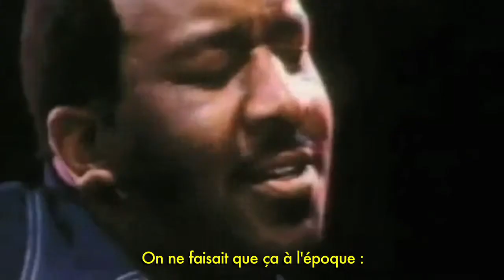Synthetic substitution episode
A bass player for Galt (and also Roy Ayers, Bobbi Humphrey, BB King) and a diggers favorite, Wilbur « Bad » Bascomb recalls the moment when - entering Jimi Hendrix studio - he saw his whole world coming to an end.